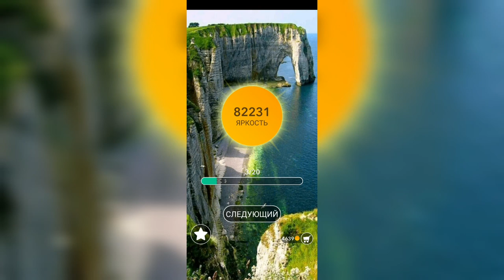Word / Слово Крест: Поиск русского кроссворда / Уровень 2093